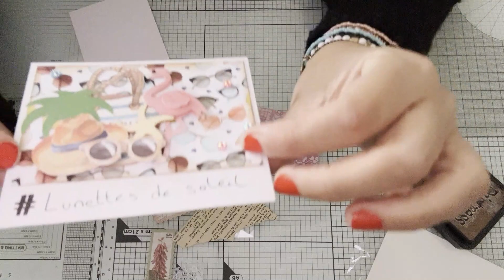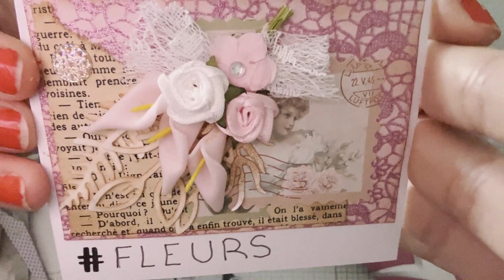Défi 9,10 et 12 @leshobbiesdegaby HPI